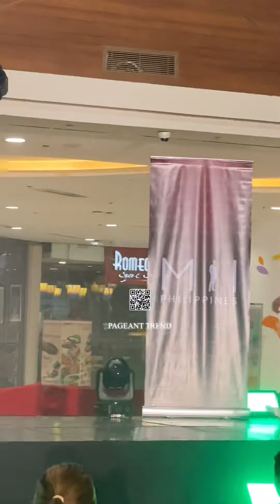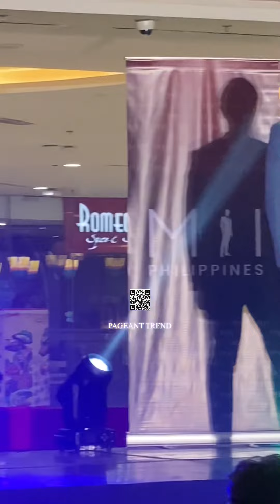MISTER INTERNATIONAL PHILIPPINES 2023 FASHION SHOW FORMAL FEATURING DENDRIDGE ALVAREZ COLLECTION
Who slayed in this round?